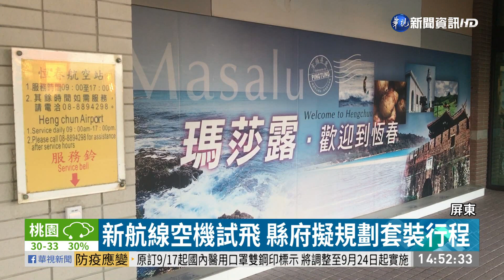恆春機場活化突破! 菲航空包機試航 | 華視新聞 20200919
屏東恆春機場從2014年9月停飛後，關閉機場消息屢屢傳出，屏東縣政府爭取多年的國際包機計畫，敲定9月21日將試航菲律賓馬尼拉機場至恆春機場航線，進行新闢航線的「空機試飛」，了解飛行環境，為恆春機場爭取活化，不過，因應防疫，這趟試飛不載客也不開艙。